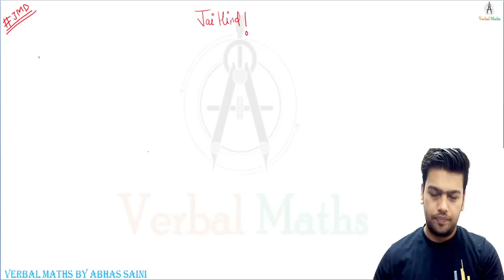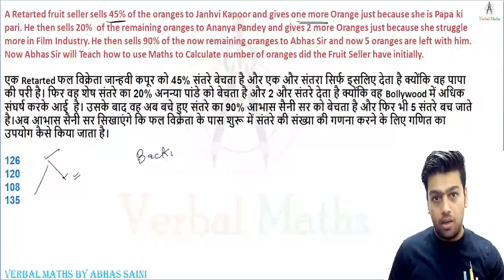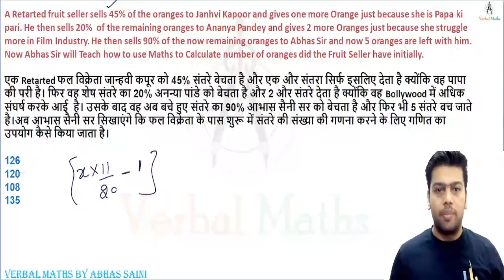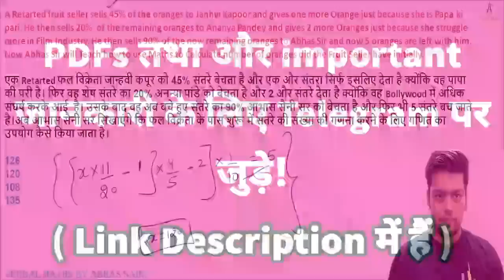Reply To Jahnvi Kapoor From Retarted Maths Teacher